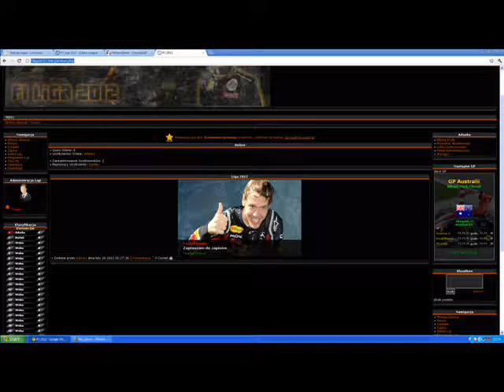F1 Zapraszam do Ligi